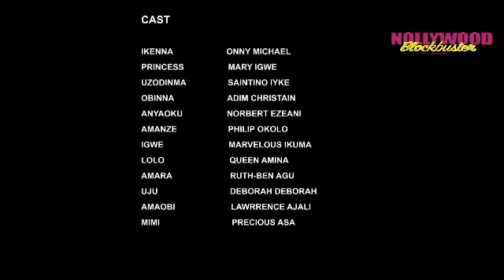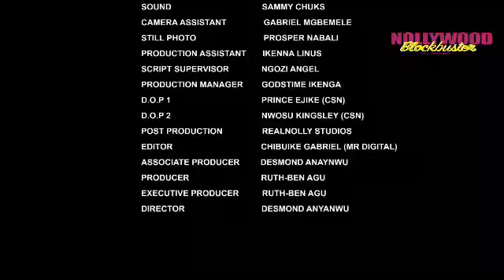NEW RELEASE MOVIE 2023 OF MARY IGWE AND ONNY MICHEAL LATEST NOLLYWOOD MOVIE||NIGERIAN MOVIE